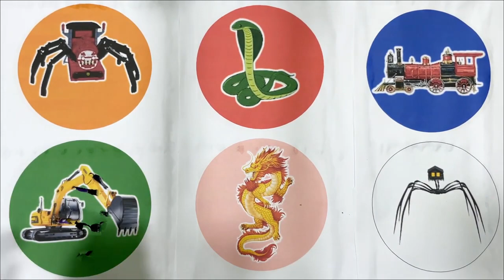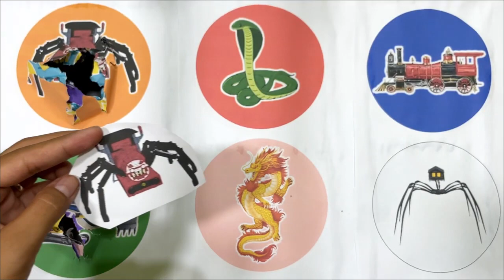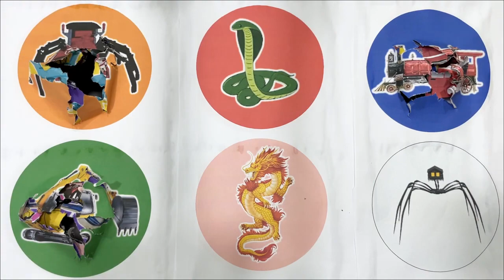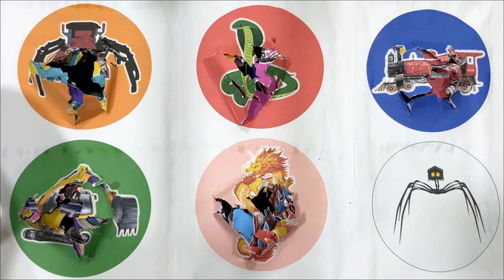SpinWheel Kereta Laba-Laba,Buaya,Hellicopter,Kereta Api Uap,House Head,Tractor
Kereta Laba-Laba,Buaya,Hellicopter,Kereta Api Uap,House Head,Tractor